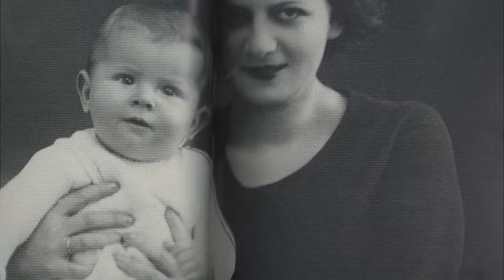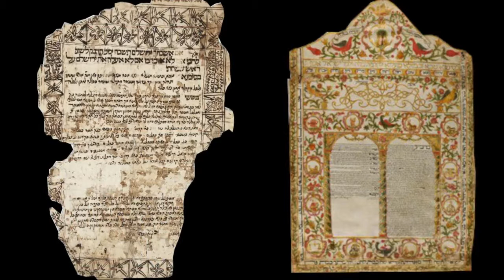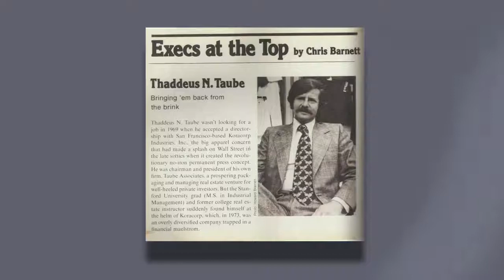Tad Taube 2014 Stanford Real Estate Hall of Fame Tribute Video ('53 MS '57)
(Video supplied by SPIRE Stanford Professionals In Real Estate)